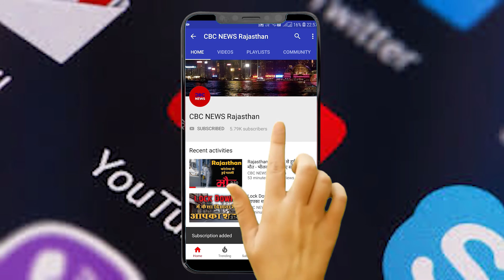Uttar Pradesh में इंसान से ज्यादा गायों की जान की किमत - गायों के लिए Medical Camp और उपकरण लगेगें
Uttar Pradesh में इंसान से ज्यादा गायों की जान की किमत - गायों के लिए Medical Camp और उपकरण लगेगें - UP News

The most amazing is Uttar Pradesh Chief Minister Yogi Adityanath. Coronation in entire state is caused by Corona, lack of oxygen is everywhere. Line has been started in Samson, but Yogi ji says that all is healed rather, and removed orders that whoever will report that there is a lack of oxygen or someone else will reveal the deficiency, it will be put in this way. Kasa gave the entire newspaper to the editors by knowing that what the CM says, do not show the truth. Now Sri Sri Yogi ji has given another decree, People die due to lack of oxygen, die there is no injection but it is no longer a matter for them to set up a help desk for the safety of cows and to ensure medical equipment for animals. Orders issued. Oximeters will be installed for cows. Camps will be installed for cows all over Uttar Pradesh. There is no oximeter for humans, there is no oxygen for humans but Maharaj will do these saree facilities for cows. It is also true that humans would probably think of them worse than animals, which is why cows are necessary before humans.
Death of human beings can be controlled by hiding the data, just as the Yogi government is doing.